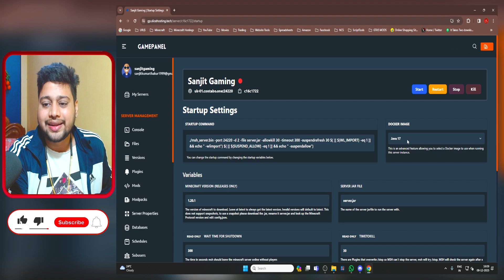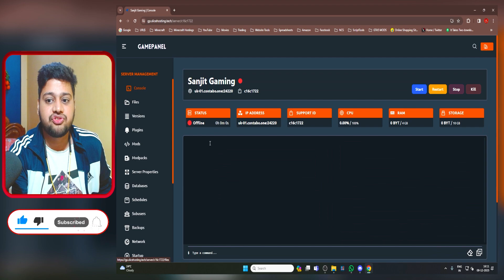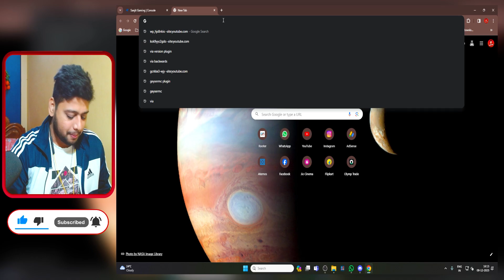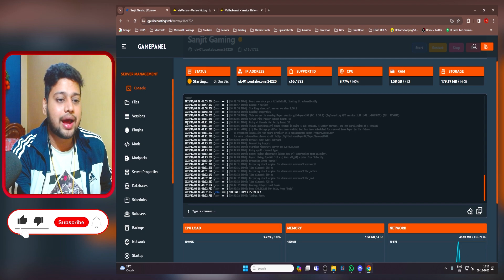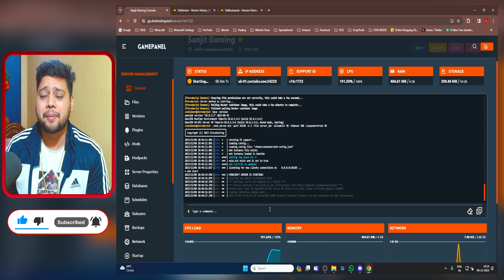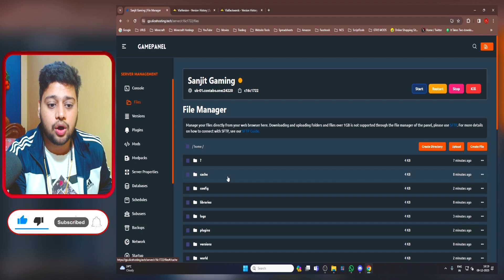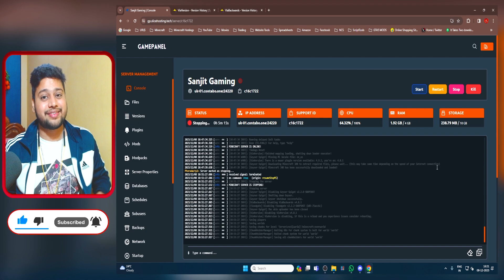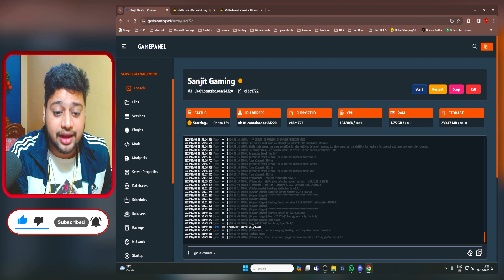How To Fix Unable To Connect To World Minecraft Pe | How To Change Server Version in Slice Hostings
0:00 - intro
1:08 - Change Server Version
4:30 - Fix Unable To Connect

Our Queries :-

unable to connect to world the world is no longer available to join
unable to connect to world minecraft pe aternos 1.20
unable to connect to world minecraft problem
geysermc not working
geysermc aternos
geysermc setup aternos
geysermc not working 1.20
geysermc not working 1.19
geysermc not working 1.19 aternos
geysermc plugin not working
geysermc aternos not working
how to fix geysermc not working
how to fix geysermc lag
how to fix unable to connect to world
how to fix unable to connect to world minecraft pe server
how to fix unable to connect to world minecraft pe
how to fix unable to connect to world minecraft pe aternos server
how to fix unable to connect to world minecraft pe 1.20
how to fix unable to connect to world minecraft pe 1.19
how to fix unable to connect to world minecraft pe aternos server 1.20
how to fix unable to connect to world minecraft aternos server
how to fix unable to connect to world minecraft
how to fix unable to connect to world minecraft bedrock
how to fix unable to connect to world minecraft pe multiplayer